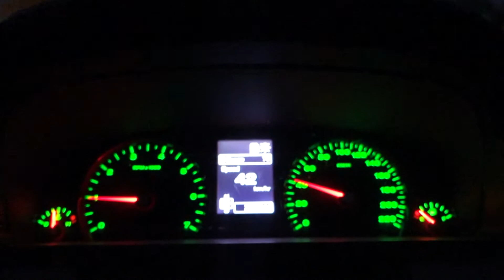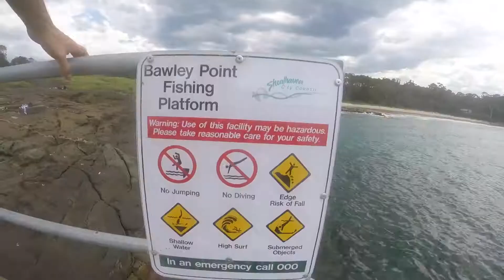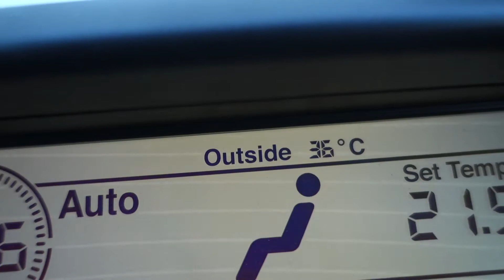BEACH FUN! | PUSH WORKOUT WITH MY GIRL | VLOG 6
My name is Daniel Spencer, I'm 22 years old! I have been bodybuilding naturally for 5 years now.

For my mums birthday we made the trip to the south coast from Canberra for the day :) Followed by a push workout with Bianca.

NIKE Flyknit Racers | Supplement Shopping | VLOG 5